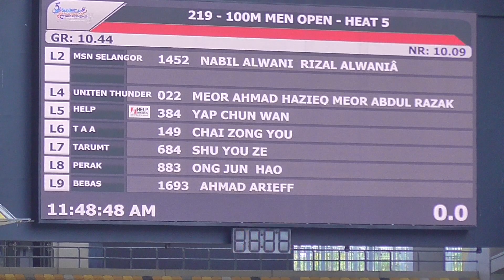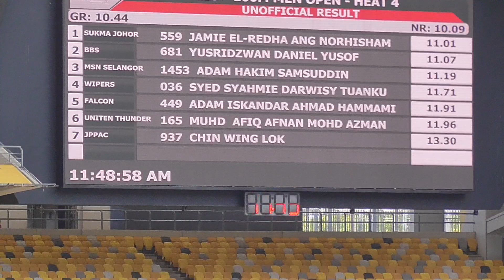Men 100m Heat 5 Saeca BJSS Athletic Championship 2023 Stadium Bukit Jalil 20 Dec 2023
Startlist:
Heat 5 / 7
Order/Lane Bib Athlete Team SB
2 1452 NABIL ALWANI RIZAL ALWANI  MSN SELANGOR NT
4 0022 MEOR AHMAD HAZIEQ MEOR ABDUL RAZAK UNITEN THUNDER NT
5 0384 YAP CHUN WAN HELP NT
6 0149 CHAI ZONG YOU T A A NT
7 0684 SHU YOU ZE TARUMT NT
8 0883 ONG JUN HAO PERAK NT
9 1693 AHMAD ARIEFF BEBAS

Results:
Heat 5 Time Start Wind:-1.4

Rank Bib Name Team Time React Note
1 1452 NABIL ALWANI RIZAL ALWANI MSN SELANGOR 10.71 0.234
2 0883 ONG JUN HAO PERAK 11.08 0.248
3 0384 YAP CHUN WAN HELP 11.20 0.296
4 0684 SHU YOU ZE TARUMT 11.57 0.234
5 0149 CHAI ZONG YOU T A A 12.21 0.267
6 0022 MEOR AHMAD HAZIEQ MEOR ABDUL RA UNITEN THUNDER 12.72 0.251
7 1693 AHMAD ARIEFF BEBAS 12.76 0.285